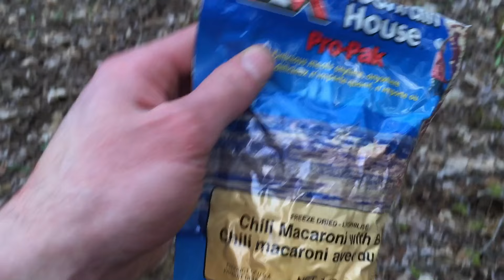Shizwack and his Backpack (E3) "1 Night, 1 Shiz"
Expedition #1! My first night out. Taking on the outdoors, solo, like a Shiz! Also, CHECK OUT THIS TREEHOUSE!